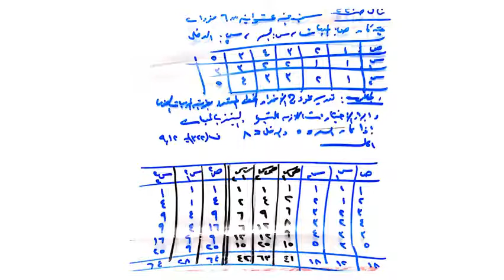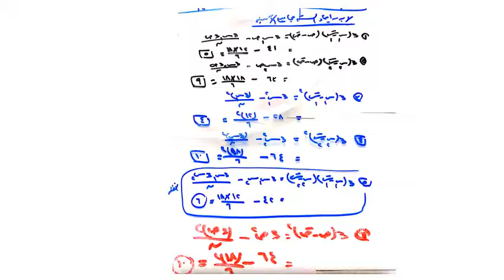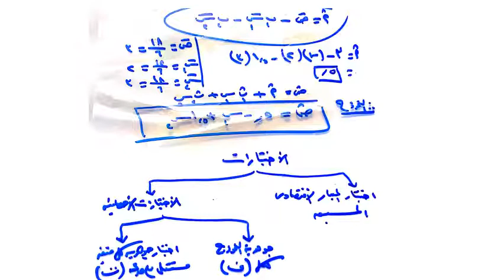تخصص أسواق - إقتصاد قياسى - د/ نورالدين رمضان